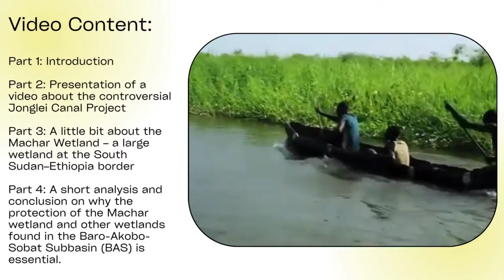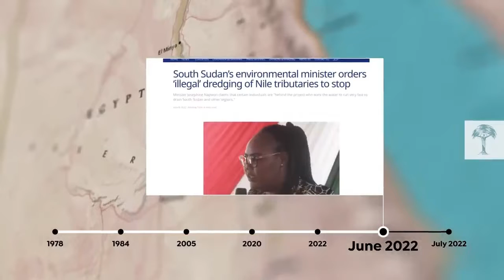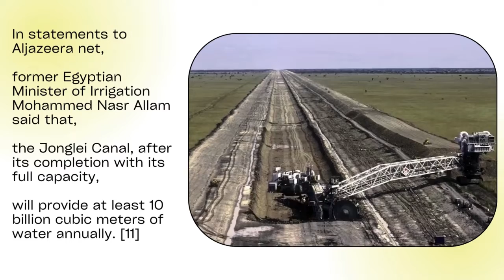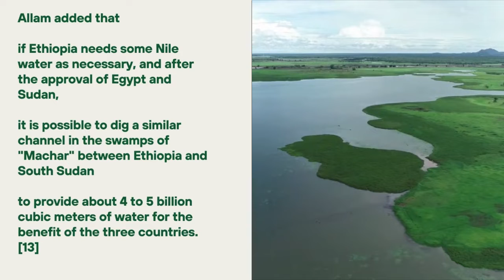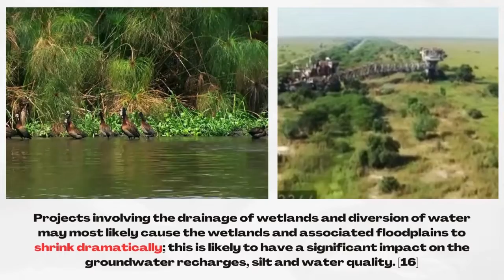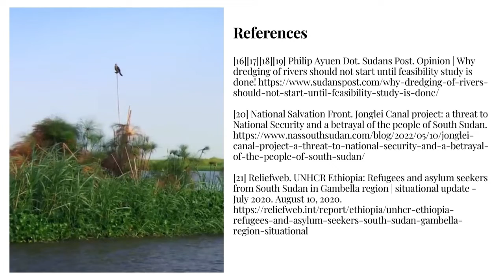Wetlands drainage and White Nile water canal projects: Egypt's disastrous plan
The revival of the Jonglei Canal Project, a half-completed engineering megaproject, is posing a threat to the Sudd wetland and could turn it into a desert.
The Jonglei Canal is a 386-kilometer water canal project to divert water from the Sudd wetland and send it to Egypt.
The controversial Jonglei Canal Project was activated in 1978, by the government of former President Jaafar Mohammed Nimeiri of Sudan and was set for implementation without any scientific study of the environmental, economic and social impacts of the project on the people of South Sudan.
Egypt’s plan to drain vast wetlands is not limited to the Sudd wetland; its former Irrigation minister has hinted the possibility of draining a similar freshwater ecosystem – the Machar wetland – which is located at the border between Ethiopia and South Sudan.
Protection of the Machar wetland and other wetlands found in the Baro-Akobo-Sobat Subbasin (BAS) is essential; and the sooner it’s done, the better.